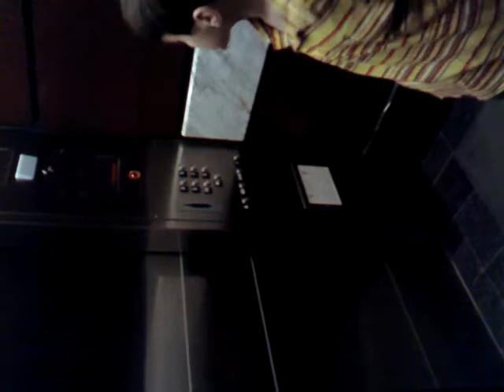schindler ht traction talking elevators at colonial center video 2